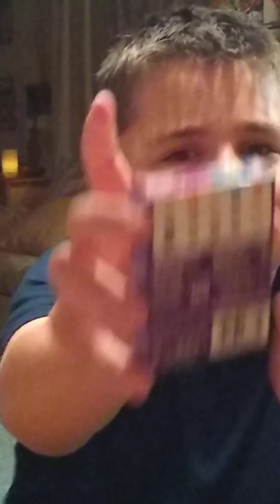Bean boozled challenge!!! VERY FUNNY - Part 1 MOMMY spitting DISGUSTING